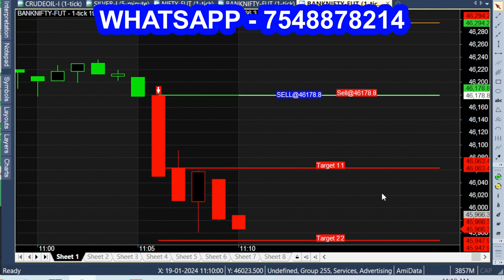1 Time Subscription Lifetime Intraday Trading Calls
1 Time Plan Lifetime Trading Calls, Profit trading Plan.